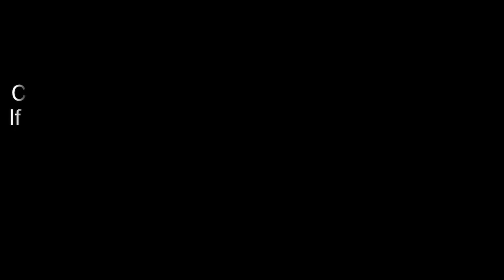ਜਦੋਂ ਜਨਾਨੀ ਨੂੰ ਗੁੱਸਾ ਆਉਂਦਾ ਫੇਰ ਪਤਾ ਲੱਗਦਾ | Punjabi Comedy | Funny Video | Best Comedy Scenes | Jokes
Sit back and let the stress go away with some long over due comedy which will have you laughing until you can't laugh no more.
Laughing means less visits to the doctors,
Laughing is the secret to staying young wrinkle free, so what are you waiting

Comedy Video
Funny Comedy Scenes
best of comedy video
Punjabi comedy
funny
happy
laughing
latest
 stupid
comedian
clown